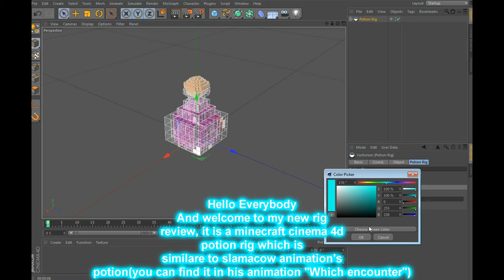|C4D MC Rig|Free 3D Minecraft Potion Rig Cinema4D [HD/2022]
This is a 3D minecraft potion rig which you can customize the liquid color and fill or you can remove it so it would be an empty bottlen there is also some options for glowing and finally the bottle capn you can customize the cap's color or you can remove it from the rig and there is a special option for the rig which is liquid movement which makes the liquid moves automatically as shown on the review, Thank's for watching and please, subscribe (the rig is free).

Musics:
Intro: Justin Bieber - i'll show you
Video: Videogames channel - Minecraft sound sync
Outro: My music - OutroM

Tags(Don't pay attention):
minecraft
cinema 4d
rig
potion
3d potion
mc
c4d
free
3d
easy
liquid
bottle
cap